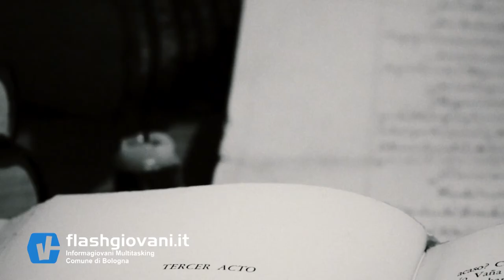Vie di Fuga - Tra videoracconti e teatro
Abbiamo intervistato Lillo Venezia, Sonia Soro e Verdiana Vono, allievi della Scuola di Teatro Iolanda Gazzerro che hanno realizzato il progetto "Vie di Fuga - 11 evasioni possibili", una serie di videoracconti che parla dell'esigenza e del desiderio di evadere dall'isolamento. I ragazzi parlano anche del loro rapporto con il teatro, di cosa significa ripensarlo con i nuovi strumenti e di cosa invece manca del teatro dal vivo.